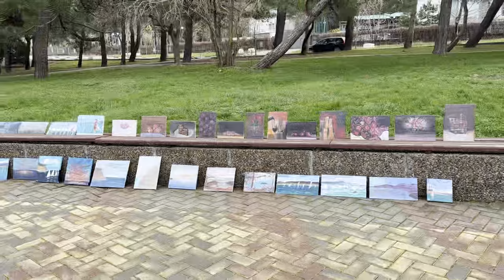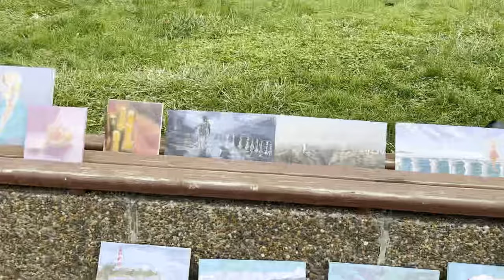Merry Christmas 🎄🥰 December 2022 ❄️ Walks near the sea with Westie 🌊☺️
Hi my pawfriends ☺️ Merry Christmas and happy New Year !
My name is Uma. I’m the West Highland White Terrier (Westie) puppy 🐶⁣⁣
Probably you wonder why this channel named Eva? Eva was my big sister, who died 26th June 2022 💔 Mommy loved her to the moon & decided to keep the name in sweet memory 💔

There is my PAWsonal channel where we post videos about some interesting things from my life. I love playing, walking by the sea, meeting new friends, treats and cuddles 🥰